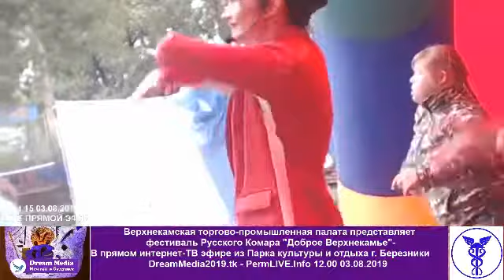12.00 03.08.2019 -Фестиваль Русского Комара - Прямой эфир- DreamMedia2019.tk - PermLIVE.Info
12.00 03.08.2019 -Фестиваль Русского Комара - Прямой эфир- DreamMedia2019.tk - PermLIVE.Info -
 Верхнекамская торгово-промышленная палата представляет фестиваль Русского Комара "Доброе Верхнекамье" в г. Березники